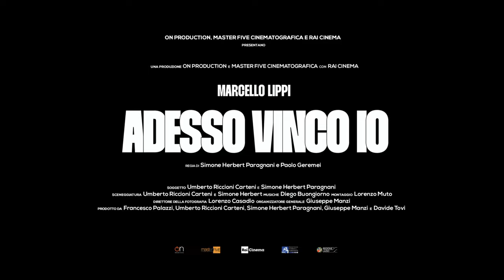ADESSO VINCO IO - MARCELLO LIPPI (2024) Trailer del Film di Simone Herbert Paragnani e Paolo Geremei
26-27-28 Febbraio al cinema

La trama, la recensione e altri video del film “ADESSO VINCO IO - MARCELLO LIPPI”

Adesso vinco io - Marcello Lippi, il documentario diretto da Herbert Simone Paragnani e Paolo Geremei, ripercorre la vita e la carriera di Marcello Lippi.
Giocatore di calcio nella prima parte della sua vita e allenatore storico nella seconda, Lippi ha scritto un capitolo importante nella storia dello sport. Da calciatore non è mai riuscito a conquistare nessun trofeo, questa mancanza ha fatto di lui un allenatore molto determinato e con un grande desiderio di rivincita.
Inarrestabile e intuitivo è riuscito a collezionare grandi vittorie allenando la Juventus fino a raggiungere l’apice del successo riportando a casa la coppa del Campionato del Mondo di Calcio nel 2006.
Questo documentario ci racconta il talento e la costanza di un uomo che, come pochi altri, è riuscito a unire i tifosi di ogni fede calcistica.